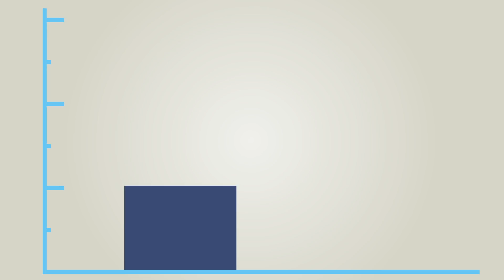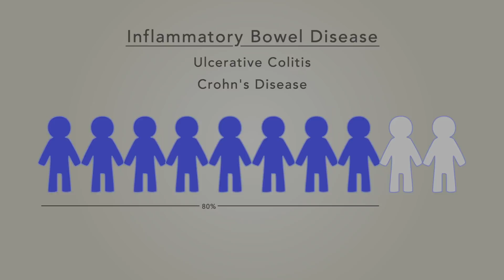What is PSC (Primary Sclerosing Cholangitis) by PSC Partners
Primary sclerosing cholangitis, or PSC, is a bile duct disease characterized by progressive narrowing and blockage of the bile ducts inside and outside the liver. Bile becomes toxic when trapped in the liver, and can lead to infections, scarring, cirrhosis, and liver failure. Produced for PSC Partners by Niall McKay of the MediaFactory.TV